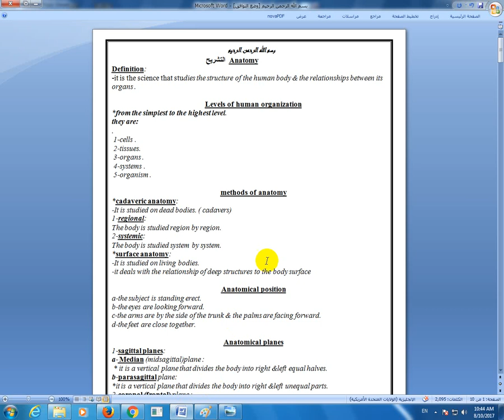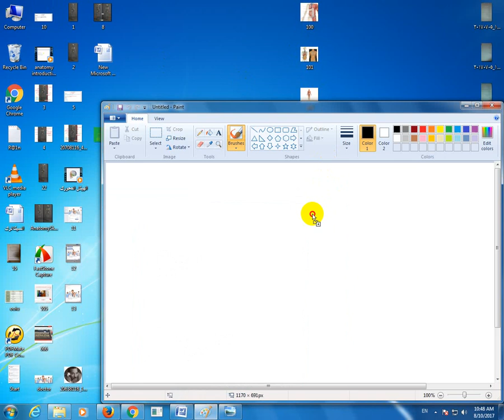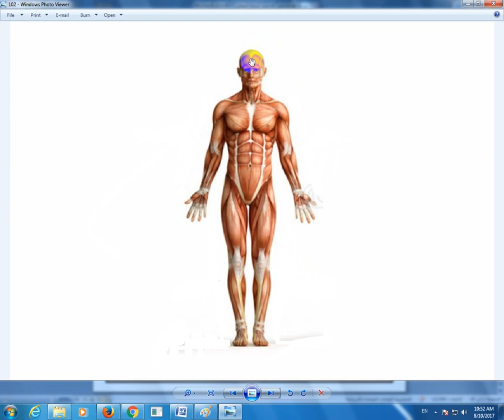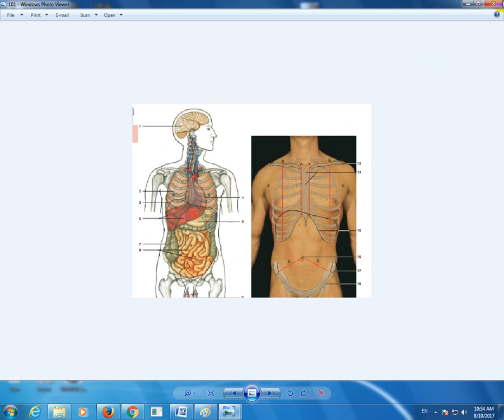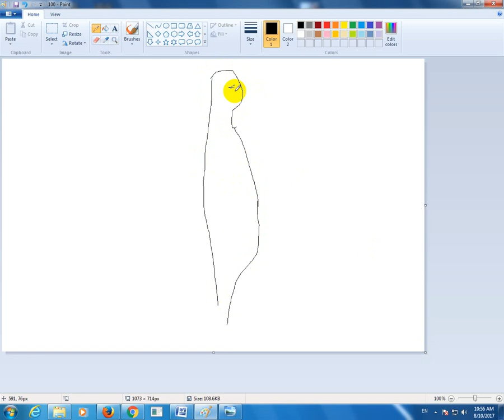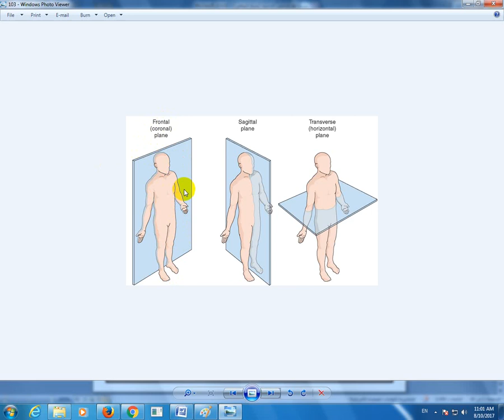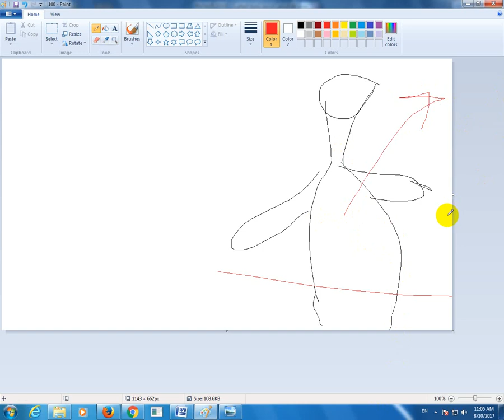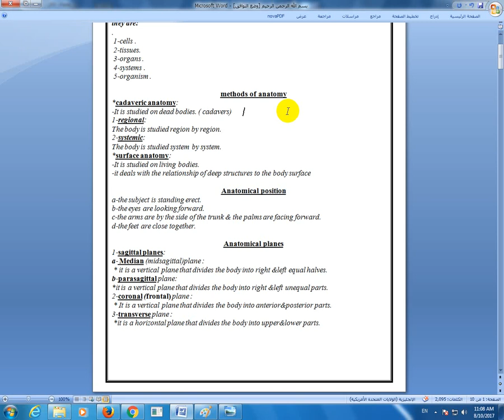anatomy introduction 2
الفيديو رقم 2 فى مقدمة شرح الاناتومى لكلية الطب فرقة أولى